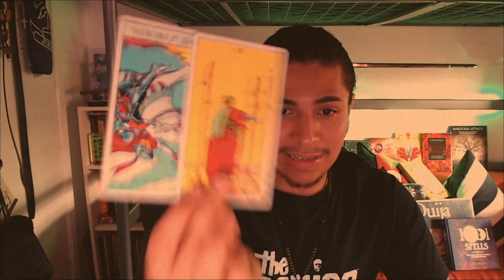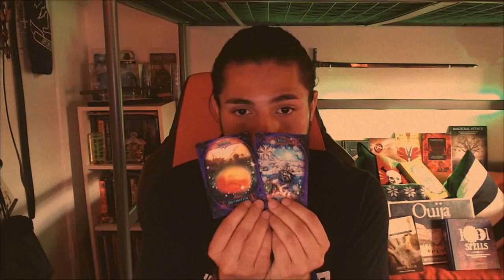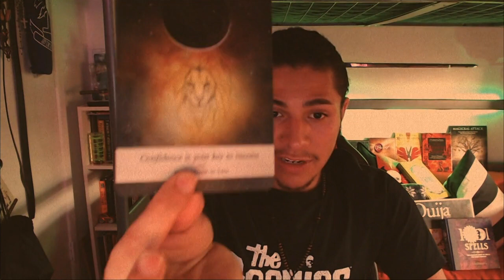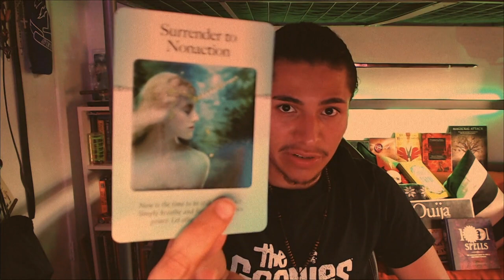Capricorn ♑️March Horoscope Deep Dive 2020 🔮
Hey Guys! This is a "Deep Dive" Reading on Capricorn. My fellow Viewers who are Capricorn. You deserve love and have to be optimistic about it. Despite all the reasons why you think you don't need love or can't have it, there's always a person out there for you. Work hard in your career, but work less on forcing love out of your life.

This is General Reading! Take what resonates! Enjoy Capricorn📱